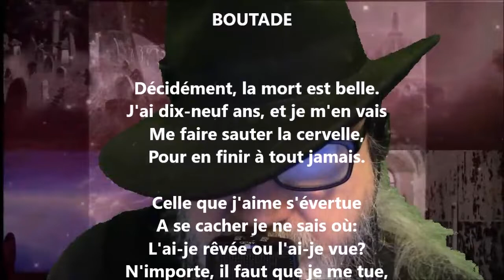Boutade - Prosper Jourdan lu par Yvon Jean